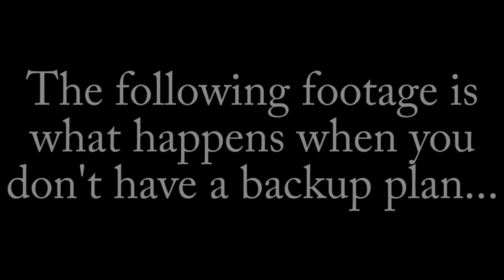When you don't have a backup...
When you essentially make a podcast because you don't have a plan
Follow us on Kick! -